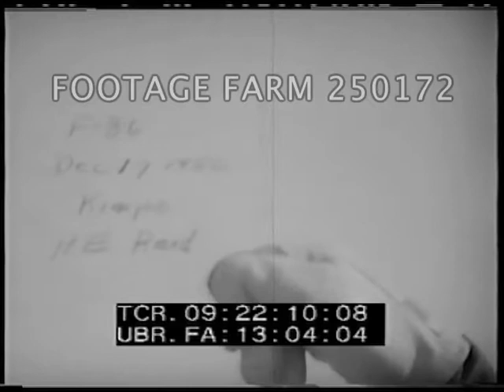Korean War: USAF Activities - 250172-11 | Footage Farm Ltd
[Korean War - 1950  F-86 Saber jets, Kimpo; Winter & F-80s, Kimpo; B-26 Mission, North Korea Dec50]
Ca 19Dec50.  Mechanics working on & refueling F-86 Saber jet; loading .50 caliber machine gun ammunition.
09:18:49  MCU Black ground crewman under wing emptying spent cartridges into box; loading ammo belt into box.  LS & others.
09:19:23  LS fuel truck in front of plane & ground crew on wing & beside aircraft.
09:19:29  LS of flight line w/ three F-86; F-86 no. U-236 taxiing w/ snow-covered peak in background; others taxi & takeoff towards & past camera r. to l. in pairs & singly.
09:20:32  Slate:  F-86  17Dec50  Kimpo  Camera H.E. Reid.  Refueling Saber jet no. FU-230; CU checking ammunition belts in plane & closing cover plate.
09:21:18  MS from rear of ground crew working on FU-313, raising tail of plane w/ crank cradle; FU-225 w/ ground crew.
09:21:39  Slate:  B-26 Mission Over N. Korea 12Dec50.  K roll.  Aerial approaching river & bridge w/ B-26 visible on mid-left of screen.  Some snow on ground, light clouds.
09:22:08  Slate:  F-86 17Dec50  Kimpo.  H.E. Reid.   LS Mechanic crewman beside generator & F-86 FU-313; pilot into plane.
09:22:46  Pilot wearing parachute w/ crewman filling out paperwork on F-86 wing; pilot climbing up & into cockpit.
09:23:13  Three F-86 & single F-86 passing overhead r. to l.
09:23:25  Three F-86 taxiing after landing.
09:23:51  Crewmen around FU-236 & gasoline truck; pilot out of cockpit.
09:24:10  Slate:  19Dec50  Winter Scenes, Kimpo.  H.E. Reid.  MS light snowing on F-80 as ground crew work w/ ammunition belts; refueling.  LS flight line.  MS & MCU flight preparations.  LS crewmen around F-86; warming over burn-barrel.  MS preparing F-86.  Covering F-80 Shooting Star cockpit w/ canvas, covering exhaust.  Fuel truck moving past planes on flight line, refueling.
09:26:53  Aerial w/ B-26 in front low on bombing run over town w/ fire burning along stream, banks sharply leaving town area.
09:27:20  Following B-26 over countryside w/ highway visible.  Following several other passes.
09:27:56  Slate:  North Korea  15Dec50  Camera De Fazio, B-26 Mission.  POV following closely behind B-26 Invaders, dropping bomb & firing rockets (?).
Military Aircraft; 1950s; Bombing Mission;